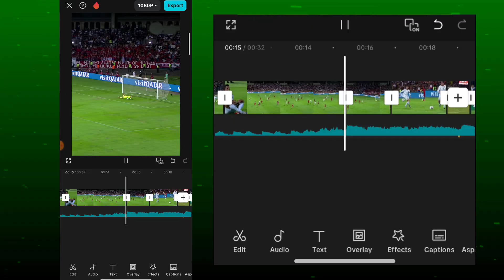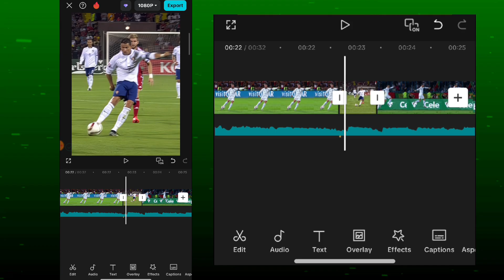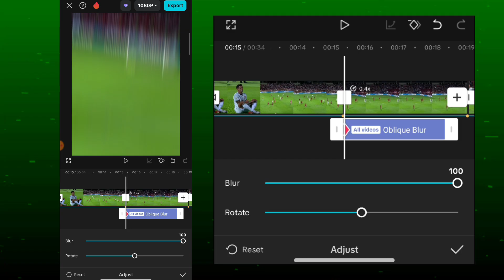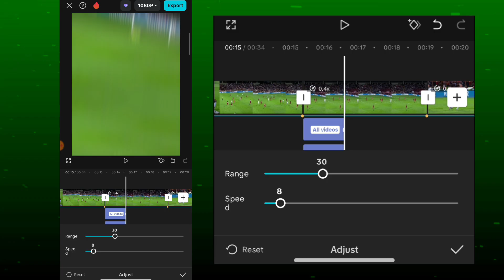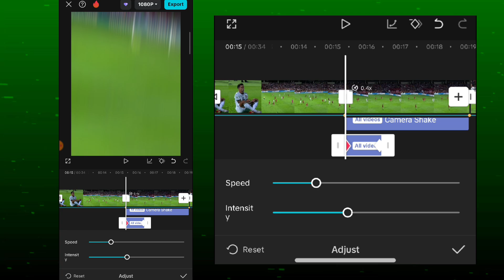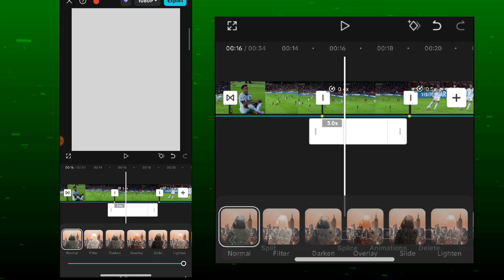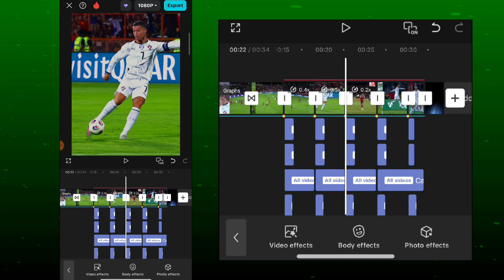New viral Ae like edit tutorial on capcut ✨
How to Make a viral Ae like edit tutorial on capcut✅

preset : ♂